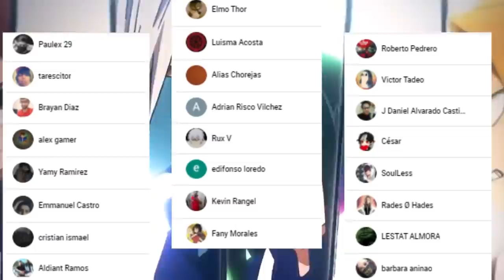DEKU Finalmente es RECONOCIDO !!!🤩 El SIGNIFICADO del ONE FOR ALL !!! Boku no Hero Academia 325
HOLA AMIGOS LES TRAEMOS UN NUEVO VÍDEO ESTA VEZ LA REVIEW DEL MANGA 325 DE BOKU NO HERO ACADEMIA, DONDE VIMOS EL COMO EL ONE FOR ALL CONECTA A TODOS, DEJENME SU OPINION EN LOS COMENTARIOS.